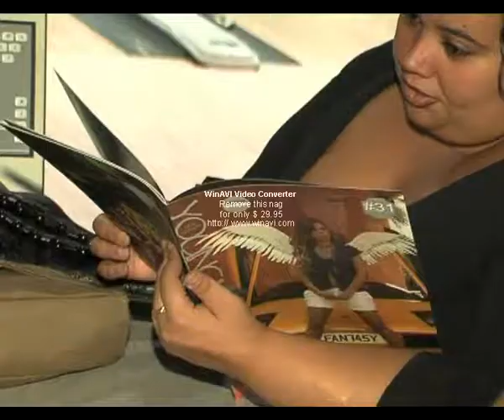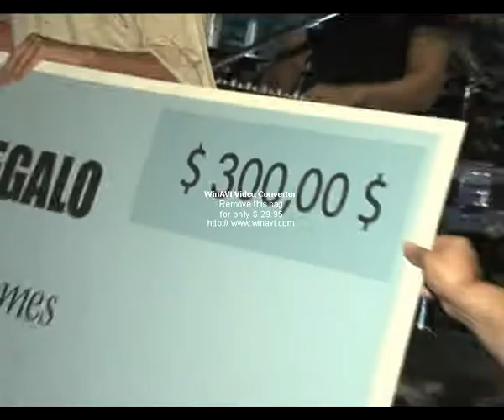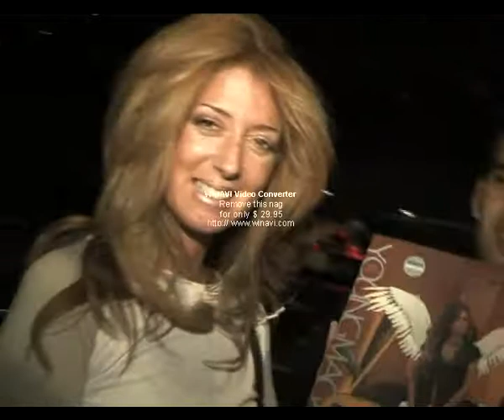REVISTA YOUNG MAGAZINE VIDEO